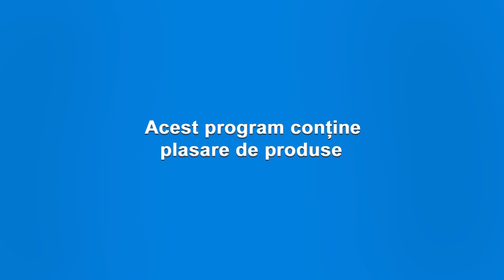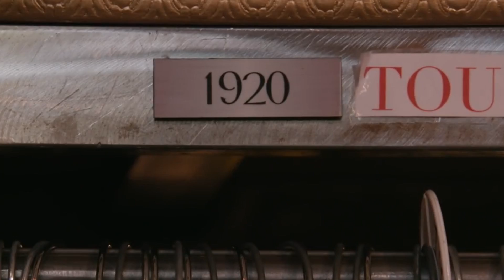Свадьба в стиле винтаж | Свадебный образ невесты | NOVAYA YA. Свадебный сезон